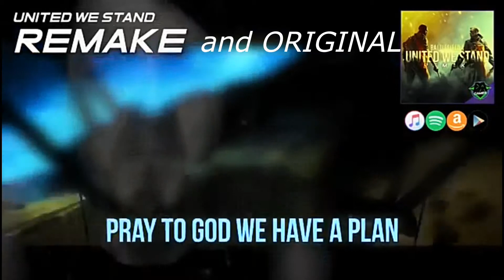UNITED WE STAND MASHUP (ORIGINAL and REMAKE) - DAGames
Music Videos by DAGames
Original;